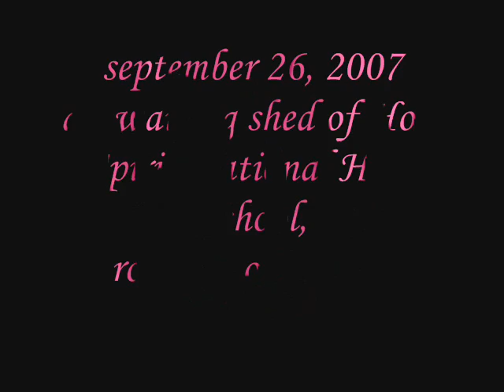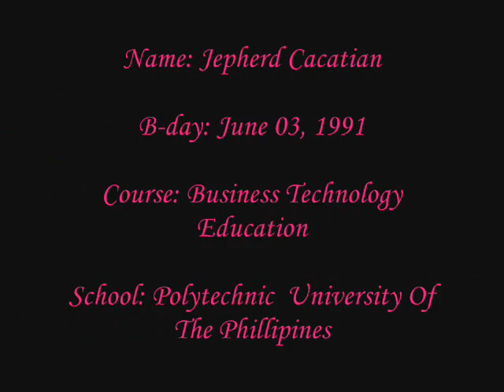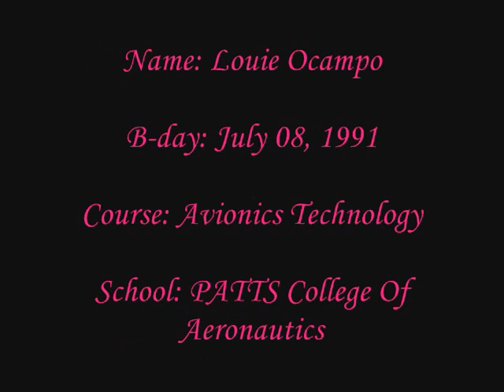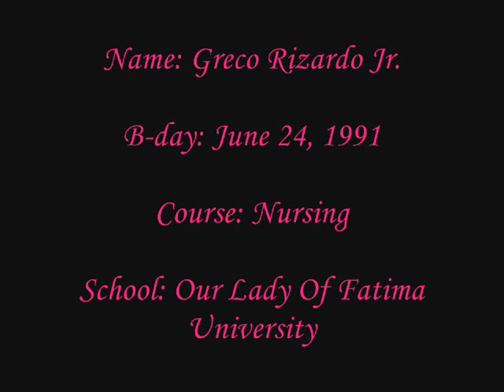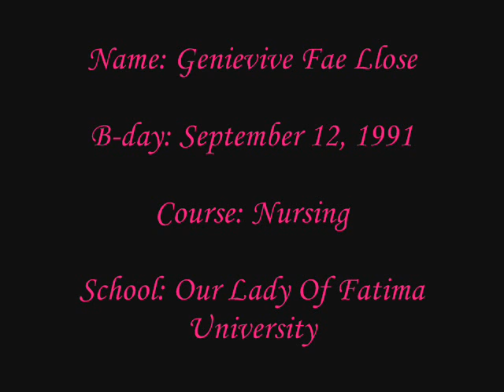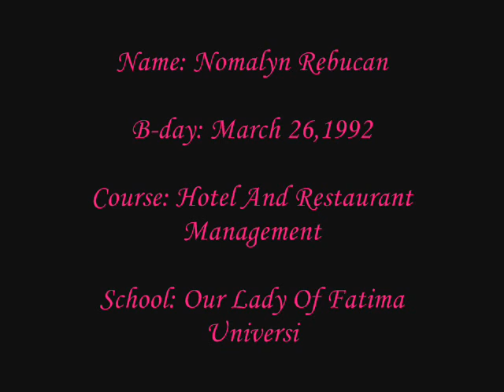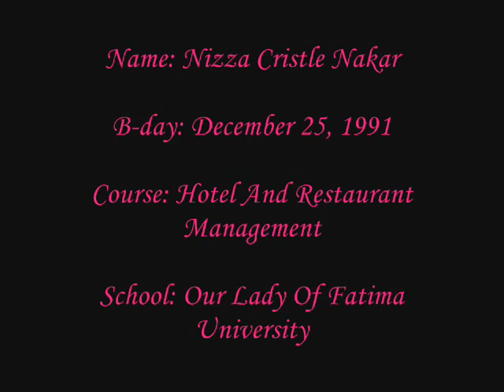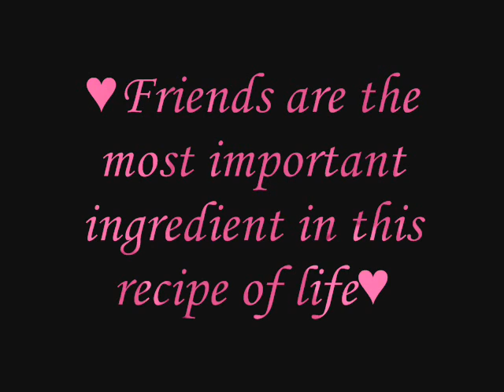holy spirit national high school eB